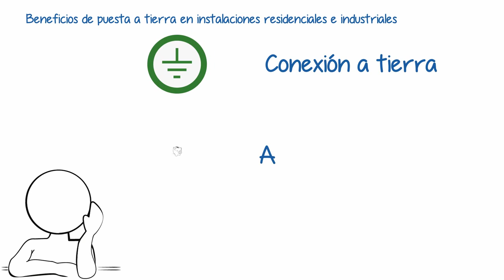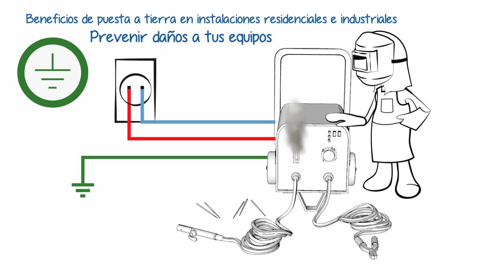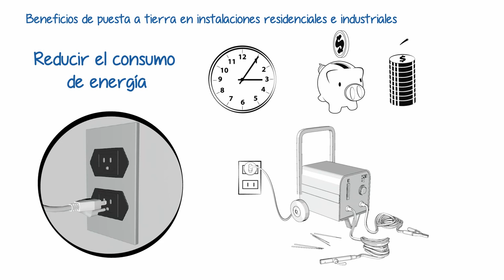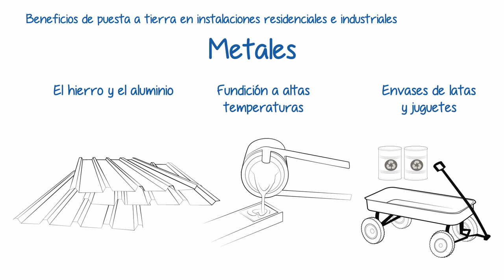Ahorro de energía al utilizar los equipos eléctricos soldadura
conexión a tierra y el ahorro de energía al utilizar los equipos eléctricos que se emplean en trabajos de soldadura